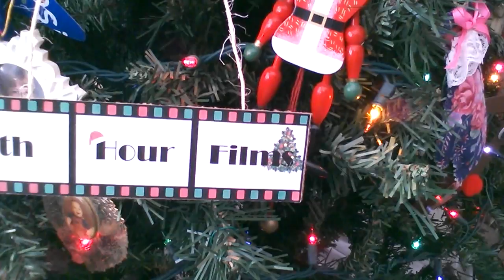Christmas Specials 2 & Santa Claus Review | Behind-the-Scenes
The making of two videos from December 2017.

A 7th Hour Making Of